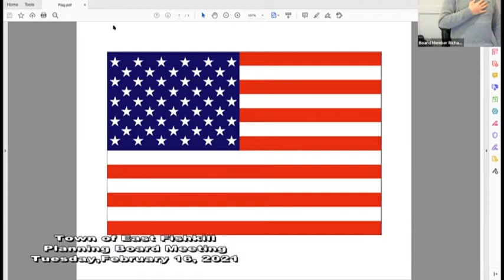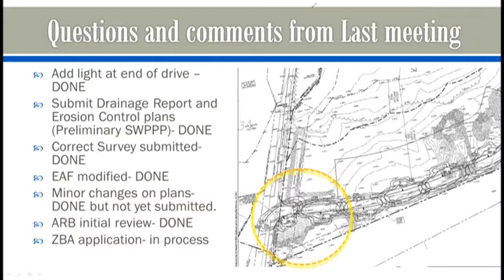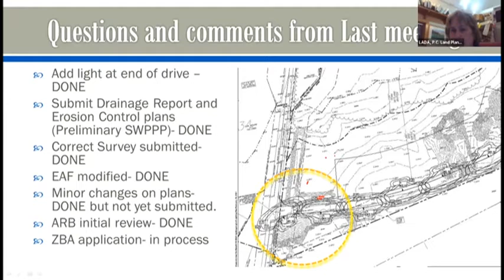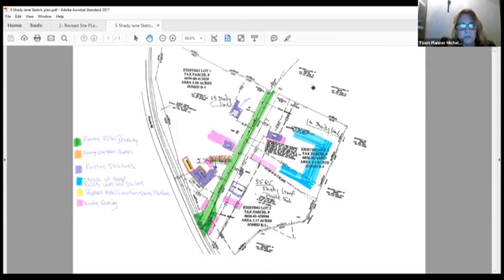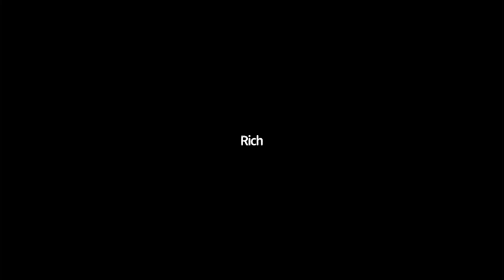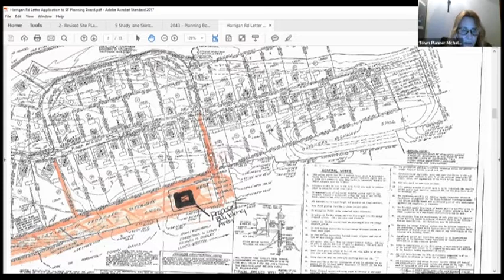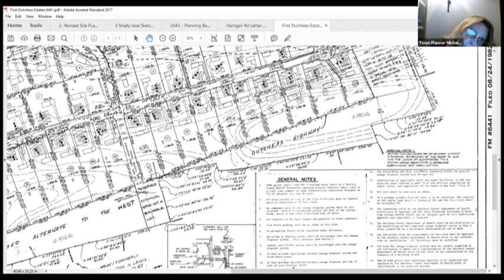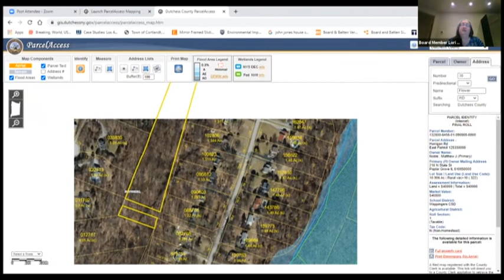Planning Board Meeting 2-16-21